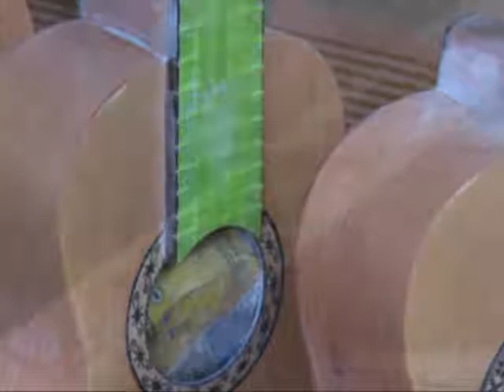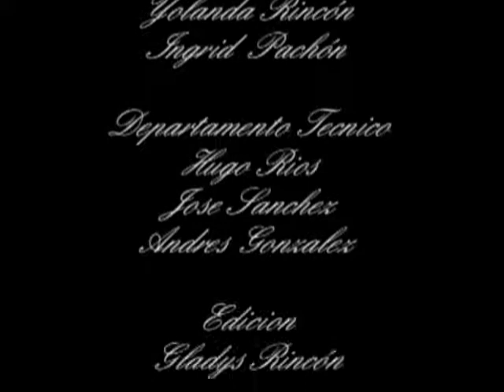Gentes y caminos - Maestro Orlando Pimentel